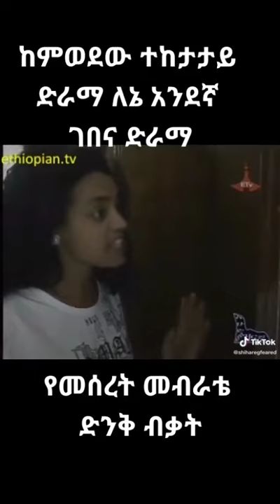ገመና ድራማ meseret mebrate mehamed mifta blen mamo comedy Central media